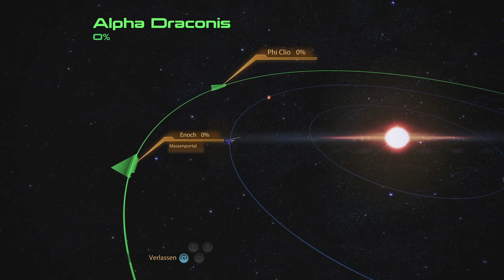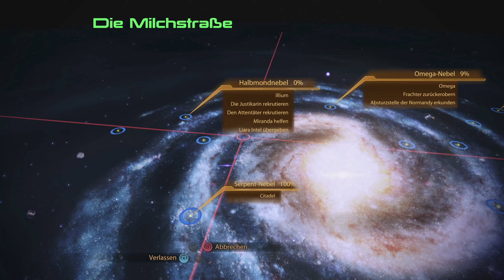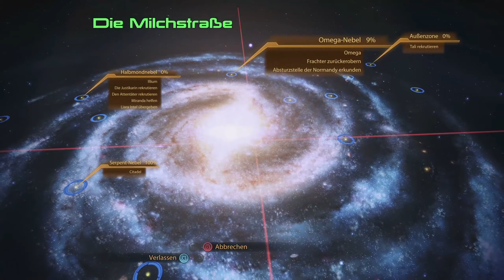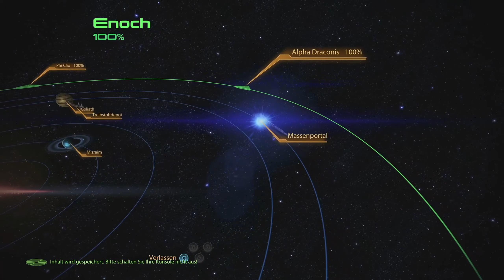MASS EFFECT 2 LE - EP 11 - Aeia: Jacob`s Vater | Rohstoffsuche | Protheanisches Relikt | Teil 2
● Xbox Live:
KushoHanyou

● Playstation4 PSN:
KushoHanyou

● Keine Vorhanden

Du kannst mit mir folgende Spiele spielen:

► XBOX GAMES:
● Naruto To Boruto - Shinobi Striker
● Jump Force
● Gears 5
● Halo 5
● Monopoly Plus
● State of Decay 2
● Minecraft
● The Elder Scrolls Online
● ANTHEM
● TERA

 ► PS4 GAMES:
● Genshin Impact
● Jump Force
● Fortnite
● Starwars Battle Front 2
● Minecraft

► PC GAMES:
● Phasmophobia
● Satisfactory
● Spell Force 2
● Soul Worker
● Cossacks 3
● Rising World
● OSIRIS: New Dawn
● The Forest
● Eden Star
● ECO
● Halo 2: Project Cartographer

► NINTENDO GAMES:
● Pokèmon: Let`s Go! Pikachu (Nintendo Switch)
● Pokèmon: Schwert und Schild (Nintendo Switch)